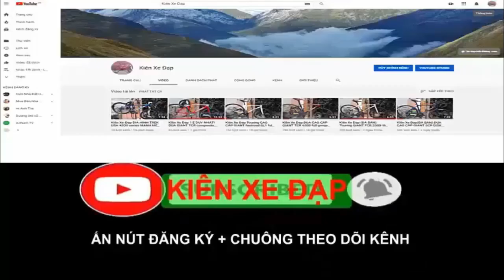Kiên Xe Đạp ĐỊA HÌNH SPECIALIZED hardrock sport hiệu USA thách thức mọi địa hình giá sold 0975709943